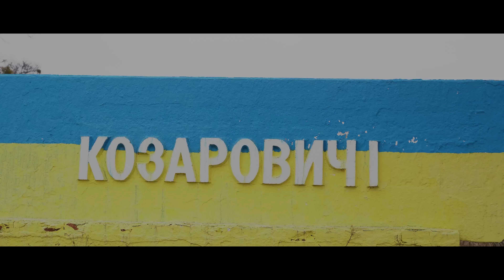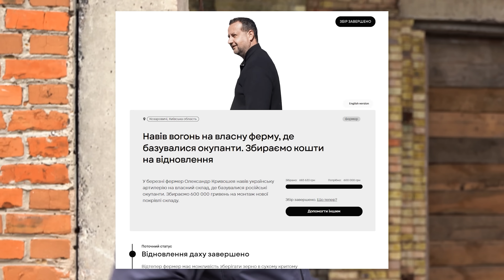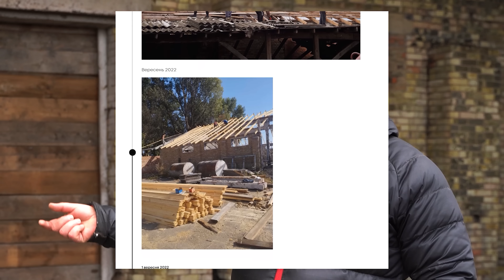Грошей нема на посівну від слова "зовсім" — фермер Олександр Кривошея | Latifundist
На початку повномасштабного вторгнення аграрій з Київщини Олександр Кривошея навів вогонь ЗСУ на власний склад задля знищення окупантів, які облаштували на його фермі базу. На полях фермера стояли сотні одиниць ворожої техніки, які обстрілювали Ірпінь та Бучу.

Олександр з родиною встигли виїхати до окупації, але батько знаходився у селі та розповідав йому про розміщення ворожих військ. Фермер передавав всі координати українським військам. Епічним стало відео, де на поле Олександра падає збитий російський гелікоптер.

Після того, як українські солдати звільнили Київську область, фермер повернувся додому. Склади, зерно, більша частина техніки - згоріли. Більше 100 баранів росіяни зарізали. Фермер почав відновлювати господарство. Завдяки організації Keep Going йому вдалося зібрати кошти на відновлення перекриття складу.

Latifundist.com через рік приїхав до Олександра та показав, чим живе його господарство зараз.

Latifundist — головний канал про агробізнес.

Тут ви зможете побачити інтерв'ю власників та топ-менеджерів агрохолдингів, досвід колег та рекомендації експертів.

На каналі ми показуємо найкращі практики агрокомпаній, ексклюзивні проєкти, актуальні тренди в агросекторі, технології вирощування культур, впровадження інновацій у середніх та великих холдингах.

Олександр Кривошея